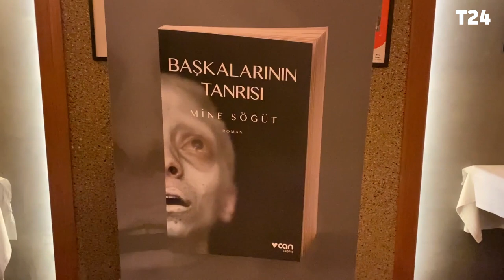Mine Söğüt, 'Başkalarının Tanrısı'nı anlattı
Gazeteci, yazar Mine Söğüt’ün yeni romanı ‘Başkalarının Tanrısı’ Can Yayınları’ndan çıktı. Kapak desenini Bahadır Baruter’in çizdiği kitabın tanıtım gecesine iş insanları Füsun - Faruk Eczacıbaşı, yazar Sema Kaygusuz, Seray Şahiner, oyuncu Nilüfer Açıkalın, Sinem Sal, T24 çizeri Kutlukhan Perker, gazeteci İhsan Yılmaz, T24 yazarı Tuğrul Eryılmaz, İstanbul Film Festivali Direktörü Kerem Ayan, Redd grubu üyeleri Doğan ve Güneş Duru gibi isimler katıldı.

Asmalımescit Yakup 2’de yapılan kitap lansmanında T24’ten Berna Abik’e konuşan Mine Söğüt, ‘Başkalarının Tanrısının’ hikâyesini anlattı.

Kitabın tanıtım bülteninde paylaşılanlar ise şöyle:

“Yaşlı Efsun Abla, hafızasını yitirmiş Adnan Abi, toksikoman Hülya, kafası karışık şair Musa. Ve bir de çöpte bulunmuş bir bebek… Her biri kendi zorlu geçmişleriyle baş etmeye çalışan bu insanlar yaşadıkları bina yıkılınca şehrin sokaklarında barınacak bir delik arıyor ve anbean puslu bir geleceğe sürükleniyorlar.

Dışlanmış, hor görülmüş ve kimliklerinden arınmış insanların yarı hayal, yarı gerçekçi hikâyesinde Mine Söğüt medeniyetimizin temellerine dair acımasız bir sorgulamaya girişiyor. Hangimiz seçtiği hayatı yaşıyor?!

Ne doğumumuz ne ölümümüz ne de doğumla ölüm arasında can çekişerek sürdürdüğümüz hayatlar bize ait. Başkalarının isteklerinden doğuyor, başkalarının istediği gibi yaşıyor ve başkaları yüzünden ölüyoruz. Bizim sandığımız hayat bizim değil, bizim sandığımız beden bizim değil…”